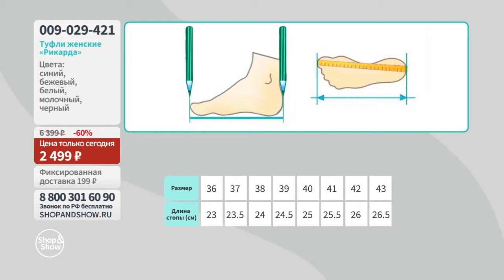Туфли женские «Рикарда»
[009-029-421] Туфли женские «Рикарда» (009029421)

Давайте дружить ;)